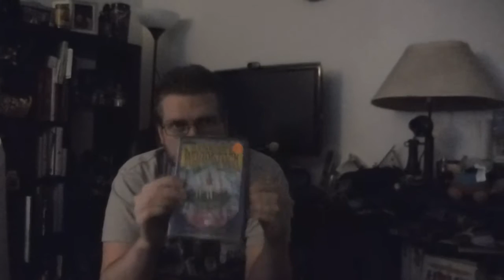THE TRUTH ABOUT VLOGGING!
↓↓↓↓↓↓More Links Bellow↓↓↓↓↓↓↓

OUR REACTION VIDEOS:
We are SO excited for this:

ABOUT US!